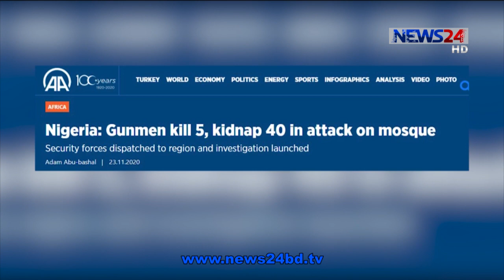নাইজেরিয়ায় মসজিদে নামাজ চলাকালীন হামলা | ৫ জন নিহত, ১৮ জন অপহৃত 23Nov.20|| Nigeria Mosque Attack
নাইজেরিয়ায় মসজিদে নামাজ চলাকালীন হামলার ঘটনায় ৫ জন নিহত হয়েছেন। আরো ১৮ জনকে অপহরণ করা হয়েছে। রবিবার দেশটির পুলিশ এই তথ্য জানিয়েছে।

দেশটির উত্তর পশ্চিমাঞ্চলের জামফারা প্রদেশের মারু জেলার দুস্তেন গারি গ্রামের শুক্রবার নামাজের সময় হামলাকারীরা মোটরসাইকেলে করে তাদের উপর গুলি ছোড়ে। নিহতদের মধ্যে মসজিদের ইমামও রয়েছেন। রাজ্যের পুলিশের মুখপাত্র জানায়, দস্যুরা ৫ জন মুসল্লিকে হত্যা করেছে এবং ১৮ জনকে অপহরণ করেছে। তবে স্থানীয় বাসিন্দারা বলছে, হামলাকারীরা ৩০ জনের বেশি মুসল্লিকে অপহরণ করেছে। এই ঘটনাকে ঘিরে এরই মধ্যে তদন্ত শুরু করেছে পুলিশ।

On Aired on NEWS24 on 23rd November, 2020
Our other YouTube channels :
News24 Official Address:
NEWS24
371/A
Bashundhara Road
Block – D
Bashundhara Residential Area
Dhaka - 1229

নাইজেরিয়ায় নামাজের সময় মসজিদে হামলা, নিহত ৫, আন্তর্জাতিক সংবাদ। নামাজ রত অবস্থায় মসজিদে হামলা, নাইজেরিয়ায় নামাজ চলাকালীন মসজিদে হামলা, নিহত ৫, নাইজেরিয়ায় নামাজের সময় মসজিদে হামলা, নিহত ৫ মুসল্লি  , নাইজেরিয়ায় মসজিদে বন্দুকধারীদের হামলা, নিহত ৫, Gunmen attack Nigerian mosque, kill five, abduct many, Nigeria: Gunmen kill 5, kidnap 40 in attack on mosque,